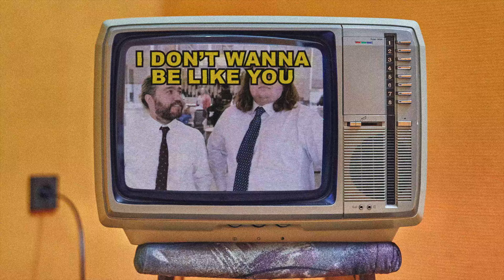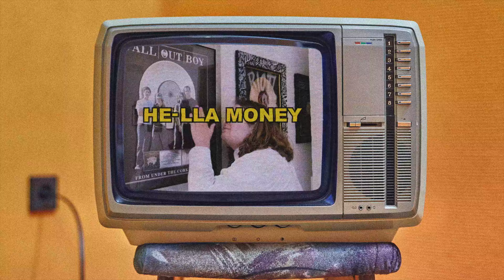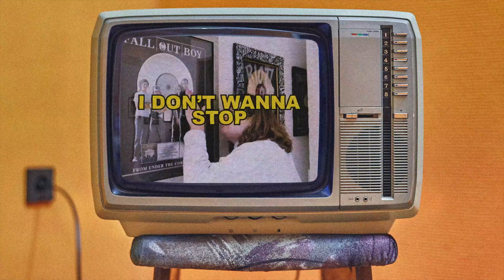Games We Play: Get A Job [OFFICIAL LYRIC VIDEO]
​@xgamesweplayx's official lyric video for "Get A Job"